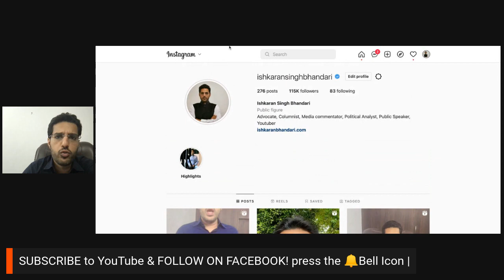Modi Sarkar- “Vote Bank” veto on Foreign Policy किया end! FM Jaishankar on Israel -India Details!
The Ishkaran Singh Bhandari channel is focused on educating people about National Issues, Legal Knowledge, and the Application of Laws In Context With Ongoing Issues.